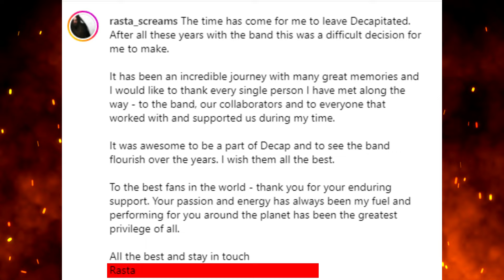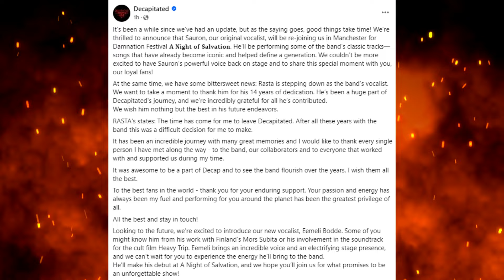Decapitated Parts Ways With Singer RASTA Announced New Replacement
The major lineup change for Polish metal band DECAPITATED as they part ways with long-time vocalist Rafał "Rasta" Piotrowski and welcome Eemeli Bodde from Finnish group Mors Subita. We'll break down Rasta's legacy, discuss Bodde's potential to lead the band into a new era, and explore what this means for the future of DECAPITATED. Plus, we'll share fan reactions and take a look at their upcoming performance at Damnation Festival where both Bodde and original vocalist Sauron will hit the stage. Don't miss it!